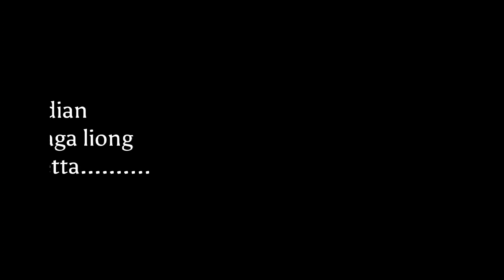Barongsai dan Naga Liong Terpanjang‼️Moro Soetta Kebumen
Seru, banyak pengunjungnya meski hujan gerimis.
Barongsai warna warni dan naga liong pemainnya oke, ditunggu banyak oleh warga.